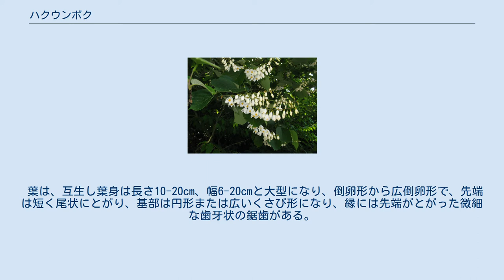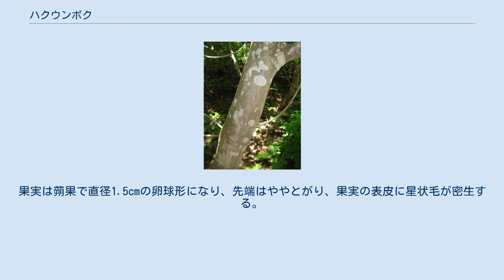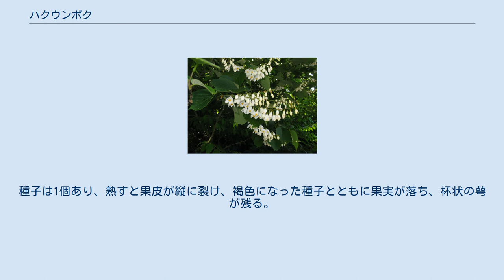ハクウンボク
ハクウンボク（白雲木、学名：Styrax obassia ）はエゴノキ科エゴノキ属の落葉小高木。
別名、オオバヂシャ、オオバジシャ。
 樹高は6-15mに達する。
 枝は、新枝では緑色で細かい星状毛が生えるが、2年枝になると表皮が縦に割れ、はがれ落ちると暗紫褐色になる。
 樹皮は、灰黒色ではじめは滑らかであるが古くなると縦に浅く裂け目が入る。
 葉は、互生し葉身は長さ10-20cm、幅6-20cmと大型になり、倒卵形から広倒卵形で、先端は短く尾状にとがり、基部は円形または広いくさび形になり、縁には先端がとがった微細な歯牙状の鋸歯がある。
葉の裏面には星状毛が密生し、灰白色になる。
葉柄は長さ1-2cmになる。
枝先に垂れ下がった、長さ8-17cmになる総状花序をだし、白色の花を20個ほど下向きにつける。
小花柄は長さ7-10mmある。
萼はコップ状になり、縁に5歯があり、星状毛が密生する。
花冠は長さ17-19mmで、5深裂し、花冠裂片は花冠筒部より長い。
雄蕊は10個あり、花冠筒部に着生し、花糸は無毛。
花柱は1個あり、雄蕊より長く、花冠よりは短い。
 果期は9月頃。
果実は蒴果で直径1.5cmの卵球形になり、先端はややとがり、果実の表皮に星状毛が密生する。
種子は1個あり、熟すと果皮が縦に裂け、褐色になった種子とともに果実が落ち、杯状の萼が残る。
 日本では、北海道、本州、四国、九州に分布し、山地の落葉樹林に生育する。
海外では、朝鮮半島、中国に分布する。
 植栽用途として、庭木、公園木とされ、寺院などによく植栽される。
また、材は器具材、くり物、ろくろ細工などに利用され、種子からはハクウンボク油をとる。
 白い花が連なって咲くようすを、「白雲」に見立て、ハクウンボク（白雲木）という。